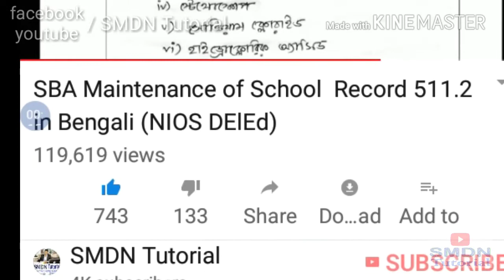504 Unit 7 MCQ in Bengali l Download pdf l SMDN Tutorial